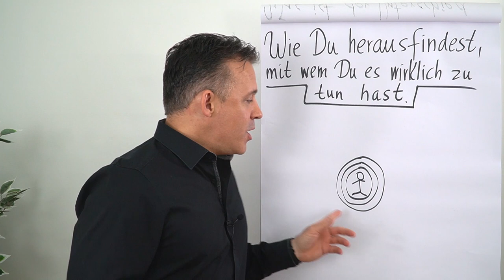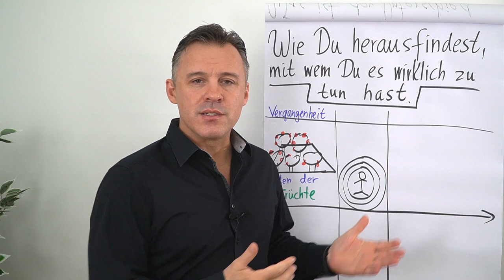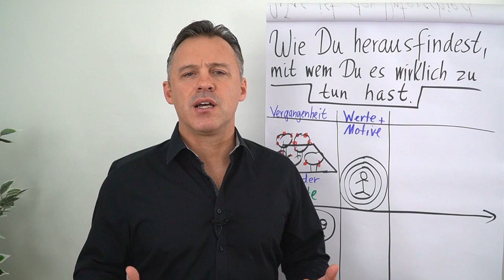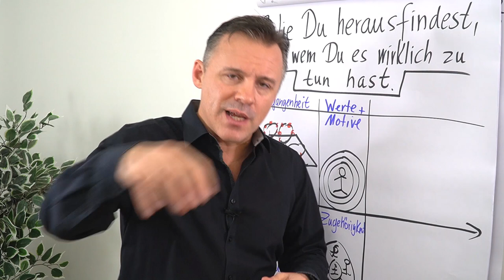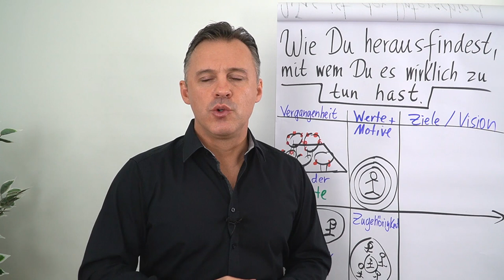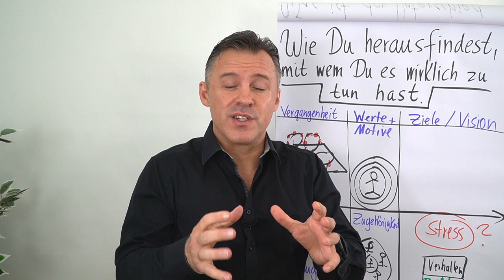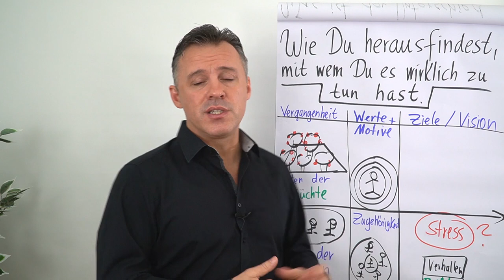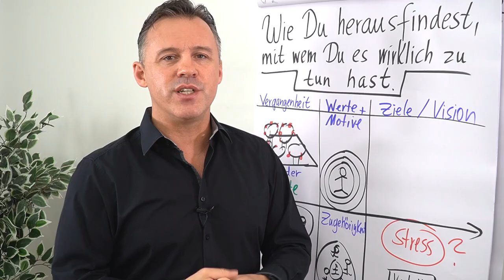Finde heraus, mit wem du es wirklich zu tun hast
Menschen haben oft verschiedene Gesichter und es ist nicht immer so leicht zu sehen, mit wem du es wirklich zu tun hast. In diesem Clip erfährst du von Daniel Schäfer Tipps, wie du Schritt für Schritt hinter die Maske sehen kannst.